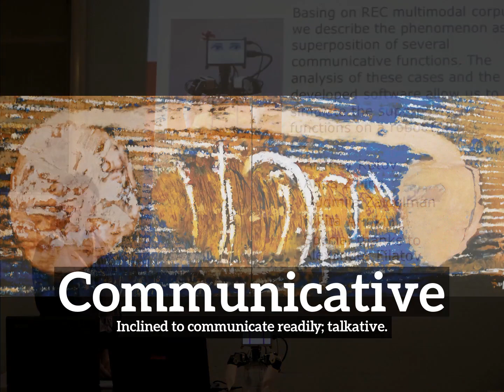How to Say Communicative in English? | How Does Communicative Look? | What is Communicative?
Learn how to pronounce communicative with Imago Spectrum.

What is communicative?
How does communicative look?
How to say communicative in English?
What does communicative represent?
What is the defintion of communicative?

Imago Spectrum allows you to easily memorize common English words and phrases by joining visual and auditory learning environments into a short video. Focus on the images and repeat communicative several times for best retention results.

In this video we are speaking the word, communicative. Do take note of how communicative is spelled.
The definition of communicative is listed below the word in the video.
Communicative:  Inclined to communicate readily; talkative.